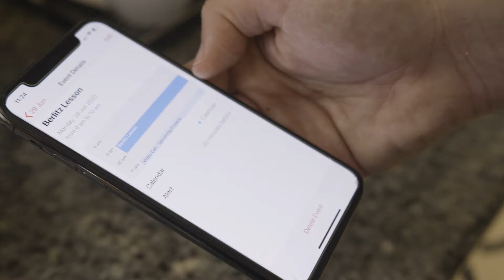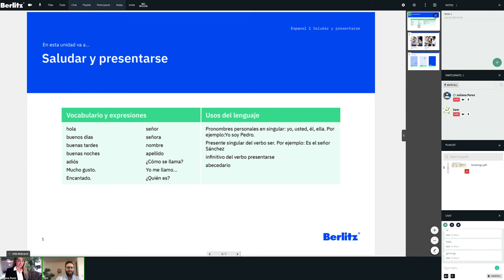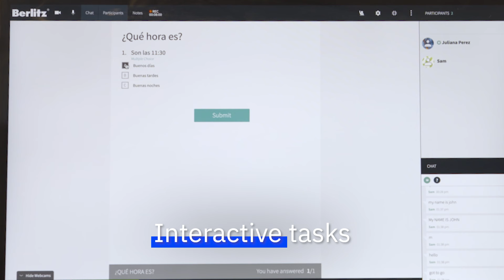Berlitz Live Online Demo